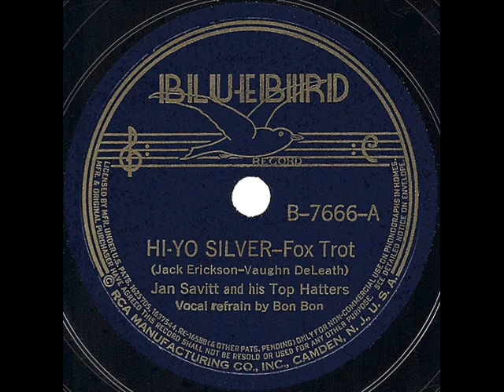1938 Jan Savitt - Hi-Yo Silver (Bon Bon & Harry Roberts, vocal)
A tune co-written by popular radio vocalist Vaughn DeLeath and also recorded by Larry Clinton, Kay Kyser, and Roy Rogers

Transferred and digitally processed from the original 78rpm: Bluebird B-7666 - Hi-Yo Silver (Erickson-DeLeath) by Jan Savitt and his Top Hatters, vocal by Bon Bon & Harry Roberts, recorded June 17, 1938 .